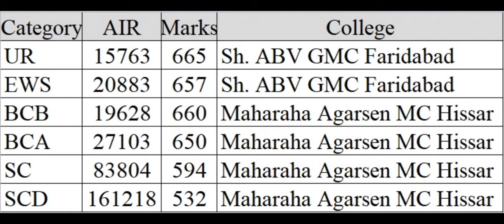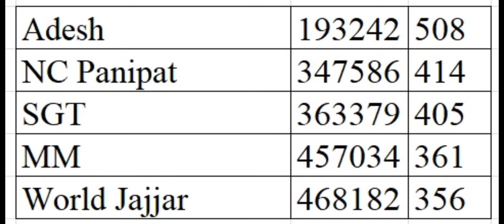Haryana State MBBS BDS first round result 2024 announced !! ये रही Cutoff !! High Cutoff